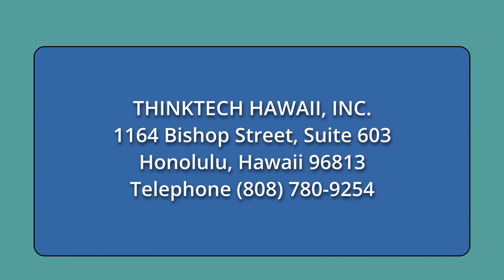Let's Make Tax Policy Great Again (Community Matters)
What Other Needs and Factors Should we Consider.  The host for this show is Jay Fidell.  The guest is Roger Epstein.

We check in with tax attorney Roger Epstein, as we have so many times in the past, to see how Trump's GOP 'Tax Reform' Act of 2017 affected the country, and to see how his policies in office affected the country, and now to see how the demands the GOP have made in the Debt Ceiling agreement will affect the country going forward.  Is tax reduction for the rich and safety net reductions for the poor a sustainable approach for our country or will it undermine our principals of economic and social equality.

Underwriters:
Michael Sklarz
The Cooke Foundation
Hawaii Energy
Hawaii Energy Policy Forum
Hawaiian Electric
Galen Ho of Immersive Worlds
Kamehameha Schools